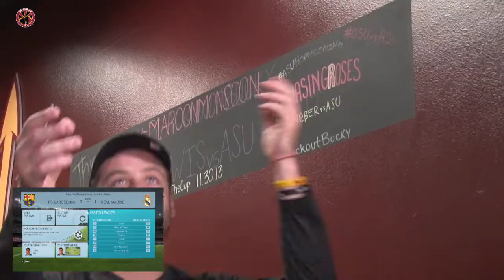Kickin’ it with Zane Gonzalez (Part 2 of 2)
At this point, anyone who knows anything about Arizona State football knows Zane Gonzalez’s impressive resume.

From his NCAA all-time field goals record to recently becoming a unanimous All-American, Gonzalez might’ve had the most impressive individual season by a Sun Devil football player since Terrell Suggs’ All-American season in 2002.

What people may not know is that his teammates tout Gonzalez as the best on the team at playing EA Sports FIFA, so we at House of Sparky decided to have some fun and challenge Gonzalez in a FIFA match.

Gonzalez was challenged to two matches in which the winner would be determined via aggregate, UEFA Champions League-style.

Produced by: Zac Pacleb
Filmed by: Miles Todd and Dominic Cotroneo
Edited by: Zac Pacleb
Graphics by: Miles Todd